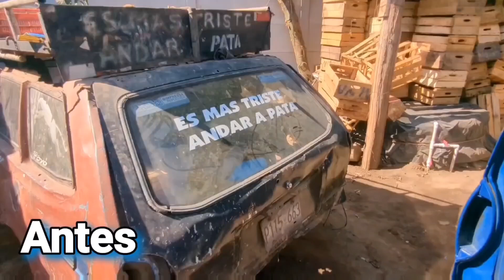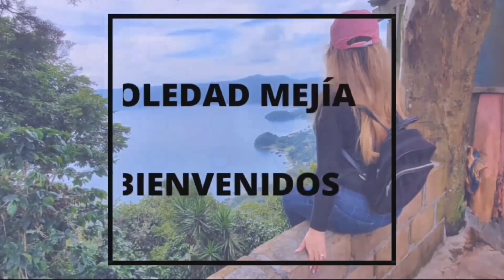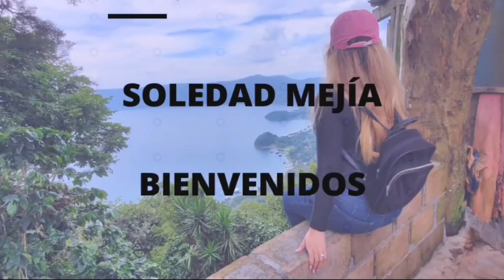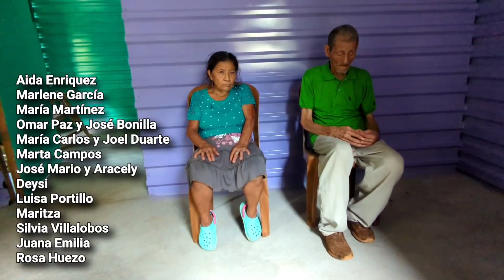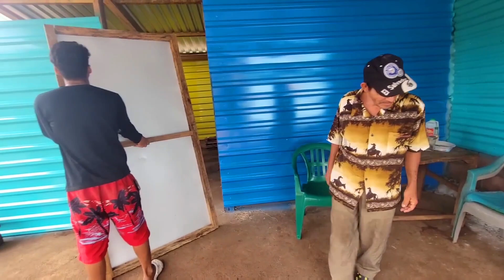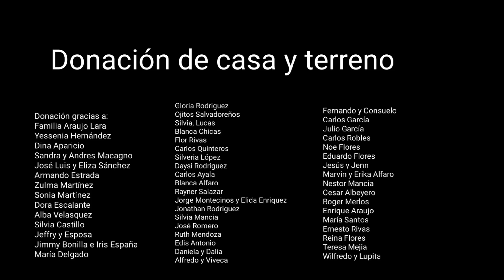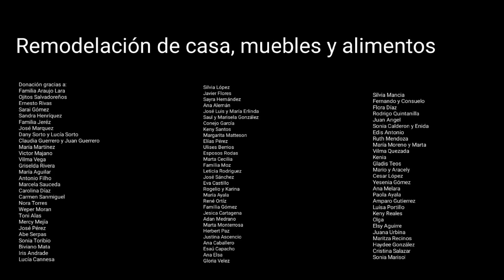✅️Familias beneficiadas con hogares 2022/ Entrega de casas 🏡